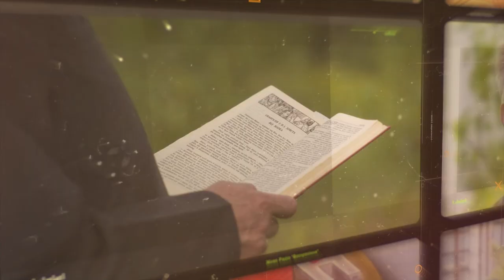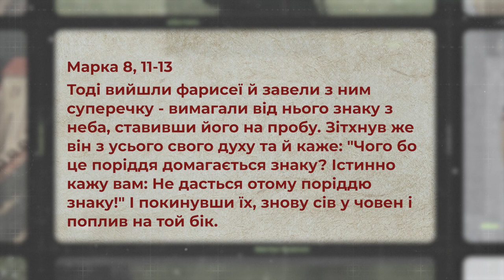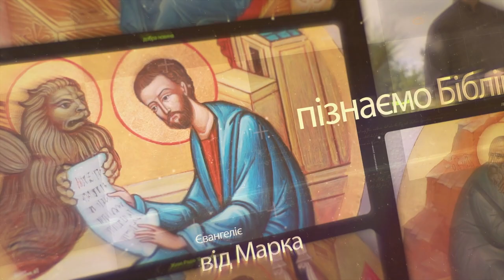Фарисеї вимагають знаку від Ісуса, Марко 8, 11-13 | Святе Письмо з о. Євгеном Станішевським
❓ Навіщо фарисеї вимагають знаку від Ісуса, якщо раніше вирішили Його вбити? На кого спрямована їхні «пропаганда»? Яке чудо Христове є оцим «знаком з неба», який фарисеї не розпізнали?

Отець Євген Станішевський роздумує над уривком від Марка 8, 11-13 про те, як фарисеї вимагали від Ісуса особливого знаку з неба.

 Ефір 6 червня, о 19:00, на Воскресіння. Живе радіо і Живе телебачення

Поширюйте відео!

Україна молиться!